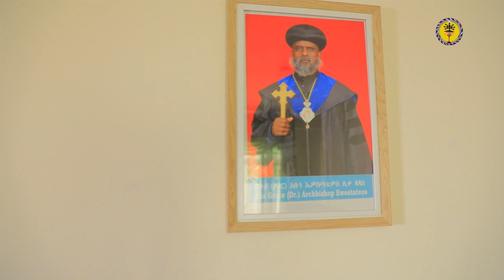Eebbifamoo Abuna Eewosxaatewoos Keessummaa Ayyaana Gannaa